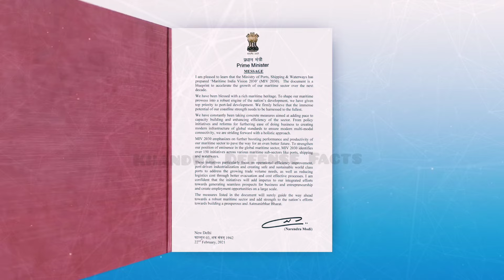💪 एक और पोर्ट अपने नाम किया, भारत अमेरिका सहित 26 देश एक साथ आए ! Bharat Iran Chabahar port deal